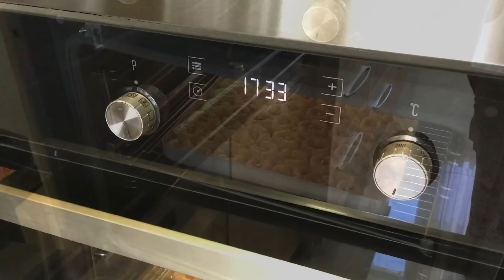Hamuruna Dokunduğunuz An Kendiliğinden Açılıyor Ustasından Fındıklı Baklava👍👍💯Bera Tatlidunyasi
Fındıklı burma baklava
👉🏻hamuru için
50 gr tereyağ
1 çay bardağı süt
Bir çay bardağı sıvı yağ
Bir çay bardağı su
İki adet yumurta
Bir fiske tuz
İki yemek kaşığı sirke ben üzüm sirkesi kullandım
5 ila 5,5 su bardağı arası un
👉🏻şerbeti için
4,5 su bardağı su
4 su bardağı şeker
Bir parça limon
👉🏻açmak için nişasta (buğday Mısır farketmez)
👉🏻üzeri için 250 gr tereyağ (eritilip üzerinin köpüğü alınacak)
👉🏻kullandığım tepsi ölçüsü (35x26 cm)

👉🏻Su bardağı ölçüm 200ml
👉🏻Çay bardağı ölçüm 125ml
 👉🏻iç kısmı için 300 gr kadar öğütülmüş fındık üzeri için yeteri kadar diri fındık(ceviz veya fıstıkta kullanabilirsiniz)
175 ila 200 deredce arasında yaklaşık 45,50 dakika pişirdim fanlı fansız her iki şekilde pişirebilirsiniz.
Bu hamur ölçüsünden bu boylarda iki tepsi baklava yaptım baklavanızı yaptıktan sonra geriye kalan hamurunuzu bir iki gün buzdolabında bekletebilirsiniz.
Baklava sıcak şerbet sıcak olacak🌸
Un markam Hekimoğulları pırlanta🌸baklavalık un kullanın